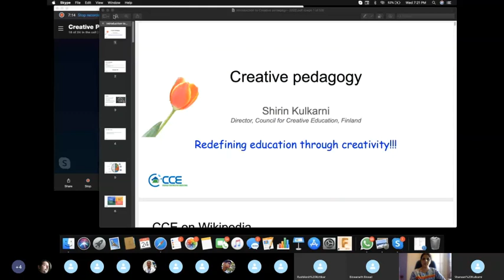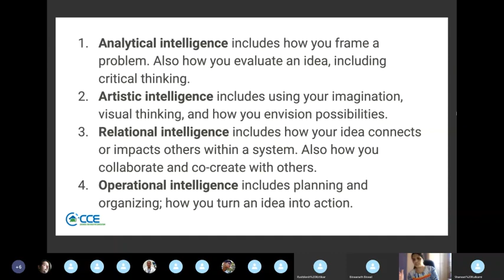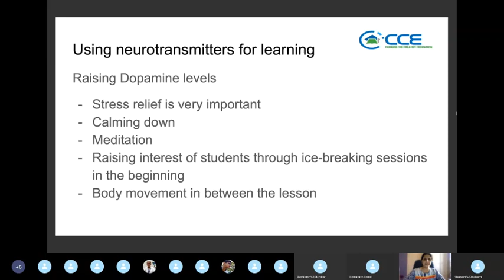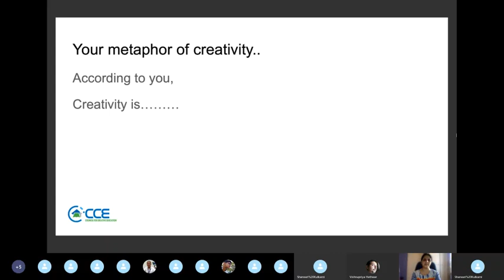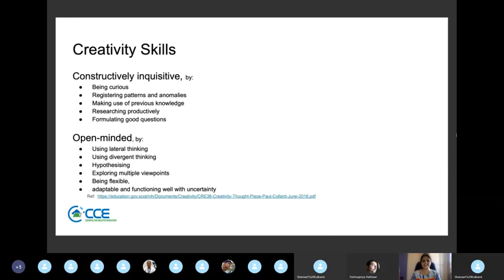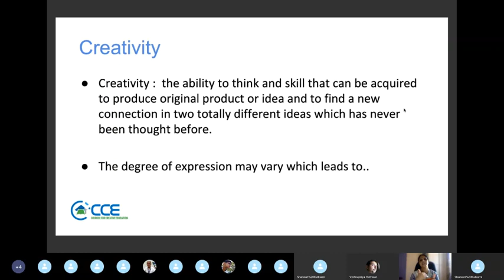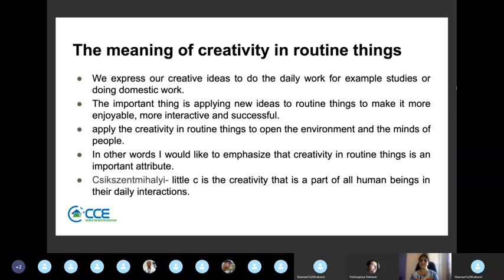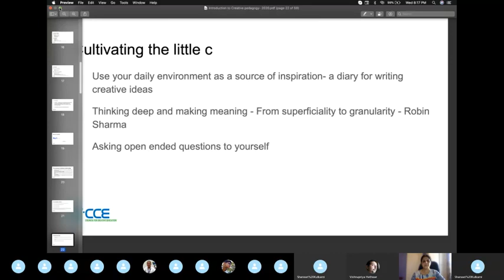Creative Pedagogy // Shirin Kulkarni, Research Director, CCE, Finland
MakeShift is an initiative started by Sharwari and Ruchira, who have been actively working in the fields of education and innovation for the last 5 years with an objective to nurture innovation mindset in individuals through experiential education.

MakeShift presents, NEXT Eduthon:

A first-of-its-kind movement for facilitating innovation in education with the objective of UN SDG 4 aimed at making education more accessible, holistic and inclusive for shaping up the future of next generation of India from a global perspective.